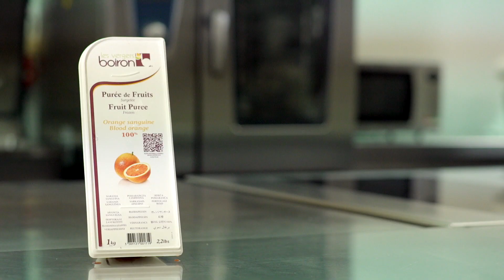[RECIPE Les vergers Boiron] Campari blood orange nitro-cocktail